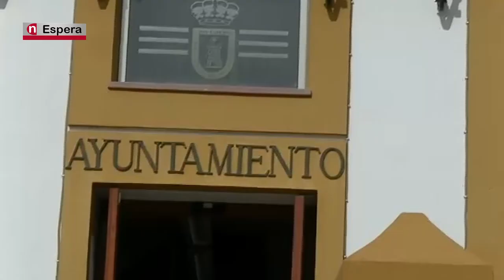NOTICIAS SIERRA DE CÁDIZ - 09/10/2020